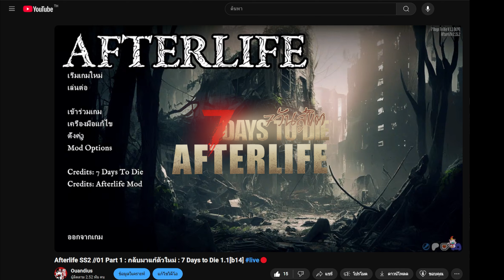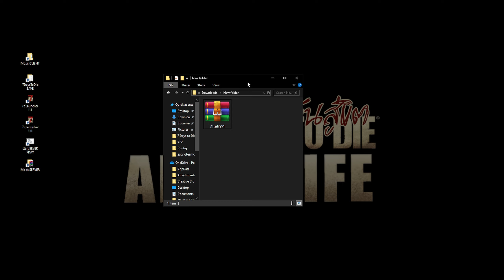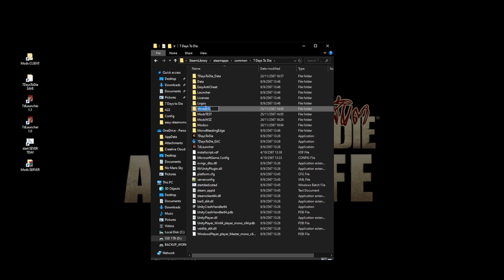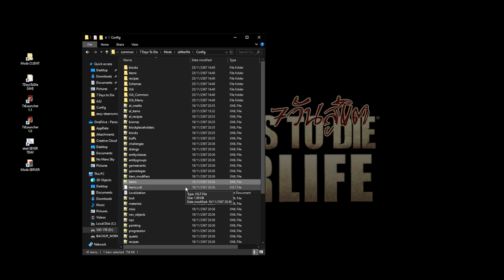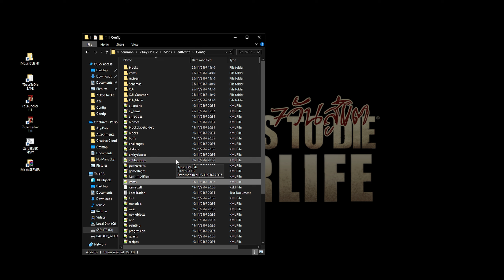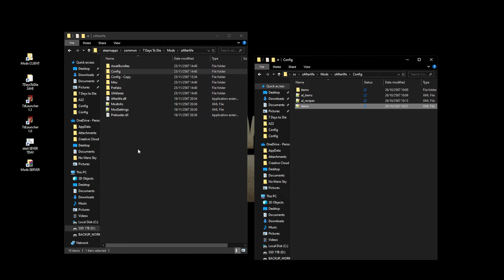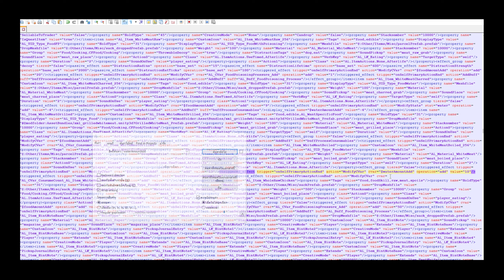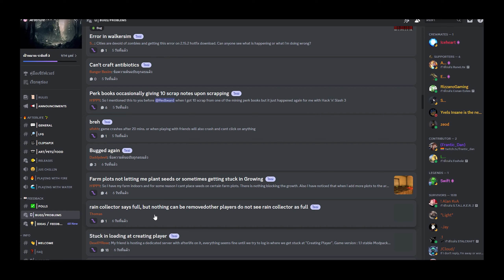MODPACK Afterlife Overhaul : 7 Days to Die 1.1 b14 [แนะนำMOD] 11.1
ลิงค์ Afterlife
ที่อยู่เกม ...:\SteamLibrary\steamapps\common\7 Days To Die
ที่อยู่เซฟ C:\Users\ชื่อคอมฯ\AppData\Roaming\7DaysToDie\Saves
ที่อยู่แผนที่ C:\Users\ชื่อคอมฯ\AppData\Roaming\7DaysToDie\GeneratedWorlds

ที่อยู่ม๊อด ...:\SteamLibrary\steamapps\common\7 Days To Die\Mods
name="Stacknumber"
name="ModSlots"
cvar="$foodAmountAdd"
cvar="$waterAmountAdd"
cvar="$buffCoffeeDuration"